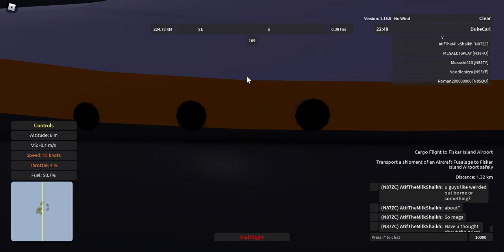Aeronautica (Roblox) - A cargo flight to Fiskar on the Antaeus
Flying the Antonov An-22 heavy transport turboprop delivering an Aircraft Fusalage (sic, "Fuselage") from Anhedral International Airport to Fiskar Island Airport. Had to take a U-turn since I went too fast on the first landing attempt.